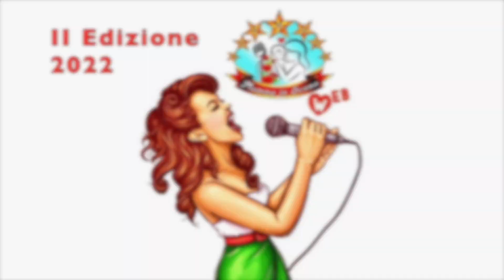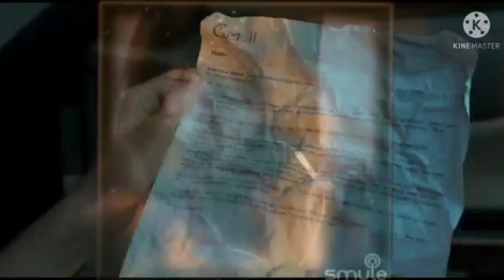11 FRANCESCA PALUMBO "OVER MY SHOULDER"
Mamme in scena web
Contest 2022